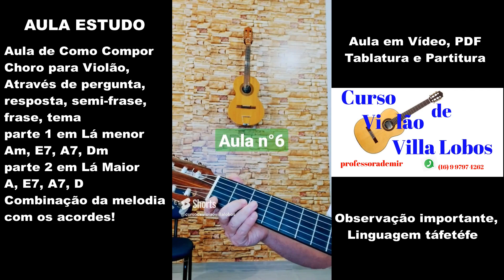AULA, ESTUDO, CHORO, 1 A 10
AULAS ONLINE COM O PROFESSOR ADEMIR
SKYPE, GOOGLE MEET, WHATSAPP, TELEGRAM